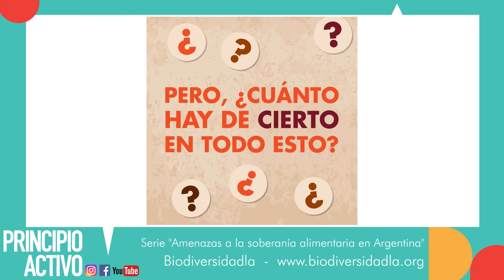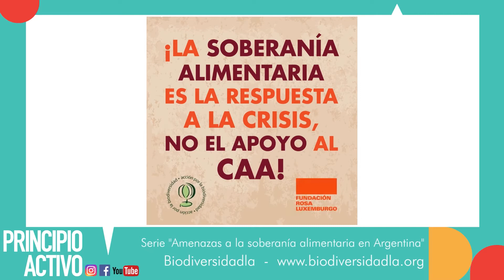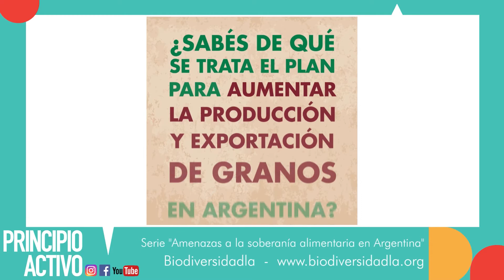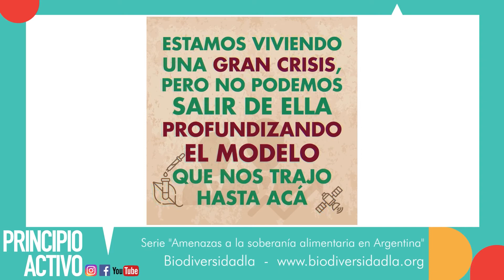PASyS 499 Cultura hegemónica, identidad y cultura popular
Cultura hegemónica,  identidad y cultura popular
Leonel Dozza de Mendoca. Dr. en psicología
Ignacio Copani. Musico cantautor popular
Meli Luc. Mgter en Economía.
Economía del cuidado
�Domingo 27de febrero
⏰ 15. hs.
� Canal 10
También en las redes